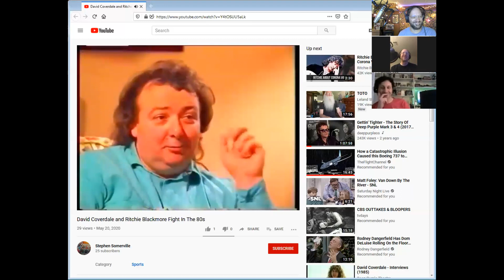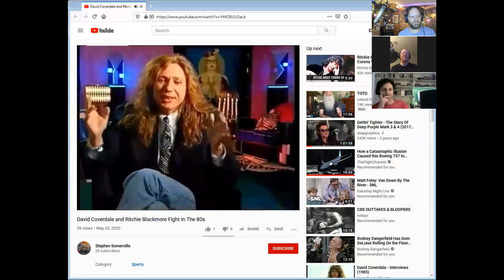Episode #61 - Q&A Roundtable - What If Scenarios (with Scott Haskin)